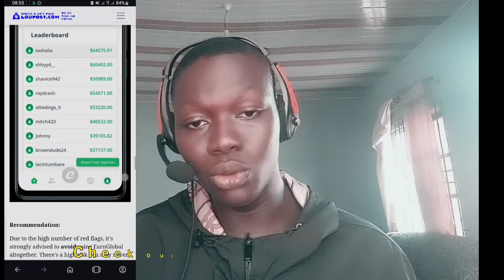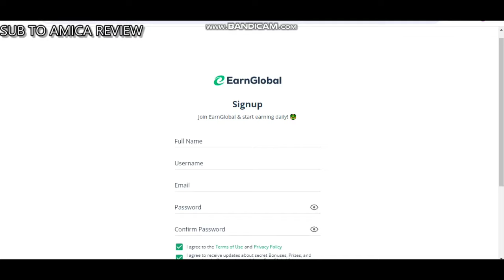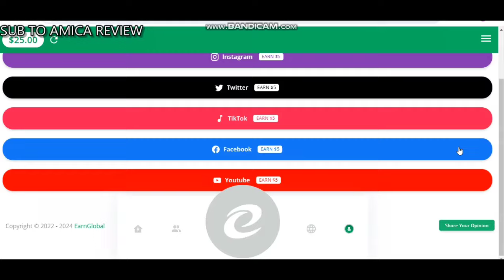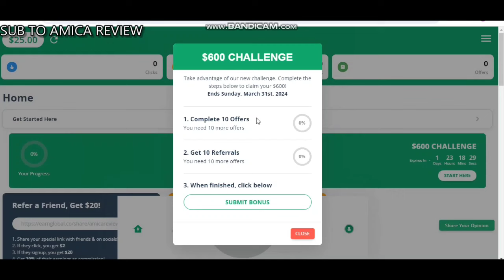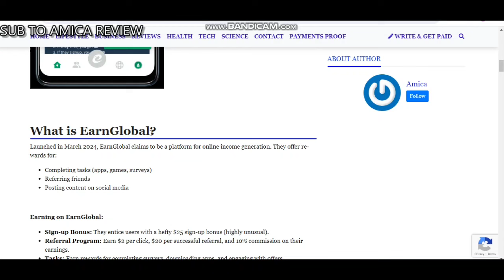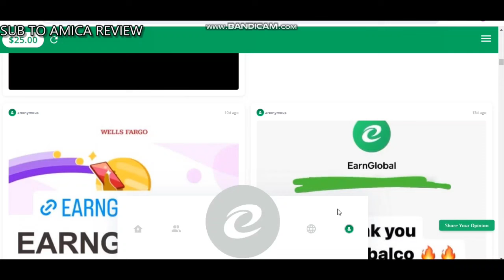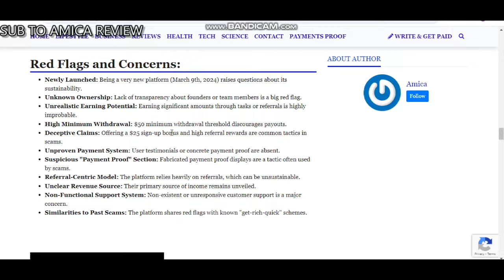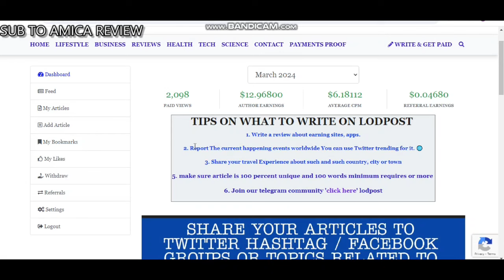Make Money with Earn Global: Legit Task Platform or Scam? (2024 Review)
0:23: 💰 Questionable income sources and offers on Earn Global task platform raise scam suspicions.
2:29: 💰 Earn Global is a free platform where you can earn money by performing tasks using your phone.
5:21: ⚠️ Deceptive platform with false promises and red flags regarding withdrawals and bonuses.
8:10: ⚠️ Warning about fabricated payment proofs and potential fraud with EngGlobal platform.
10:31: 💰 Earn Global platform offers unrealistic earnings with deceptive claims and high withdrawal threshold.

Earn Money by Completing Tasks? Read This earnglobal Review Before You Join!

Welcome to the ultimate guide on earn global app the task earning platform!  In this video description, we'll cover everything you need to know about earnglobal, from its inception to earnings potential and more.

🔍 What is earnglobal.co?
Discover the ins and outs of earnglobal and how it stands out in the social space.

🛠️ How does earnglobal work?
Uncover the mechanics behind earnglobal and how you can leverage its features.

💼 earnglobal Referral Program
Explore the exciting referral program that could boost your earnings.

🚀 When was earnglobal launched?
Learn about the origins and journey of earnglobal since its launch.

💸 How much can I earn with earnglobal?
Find out the earning potential and opportunities that await you on earnglobal.

👤 Who is the CEO or founder of earnglobal?
Meet the visionary behind earnglobal and understand their mission.

🤝 earnglobal Customer Support
Discover the support channels available for any queries or concerns.

We'll address the burning question: Is earnglobal legit or a scam?

💲 Minimum Withdrawals on earnglobal
Understand the minimum thresholds for cashing out your earnings.

📝 Registration on earnglobal
A step-by-step guide on how to register and get started with earnglobal.

🔑 Login to earnglobal
Navigate the login process effortlessly to access your earnglobal account.

💳 How to Withdraw on earnglobal
Learn the withdrawal process to turn your earnings into real-world rewards.

💰 Can you earn without deposit on earnglobal?
Explore the possibilities of earning without a deposit on earnglobal.

📈 Payment Proof or Withdrawal Proof
See real evidence of payments and withdrawals on earnglobal.

📲 Downloading earnglobal APK
Get the earnglobal app with a guide on downloading the APK.

🚩 Red Flags on earnglobal
Be aware of potential red flags and make informed decisions.

🔍 Conclusion on earnglobal
Summing up our journey with earnglobal – insights, tips, and a final verdict.

Ready to dive into the world of earnglobal? Watch the video to get all the details and make the most out of your experience!
earn global money
earn global scam
earn global legit
earn global review
earn global cash out